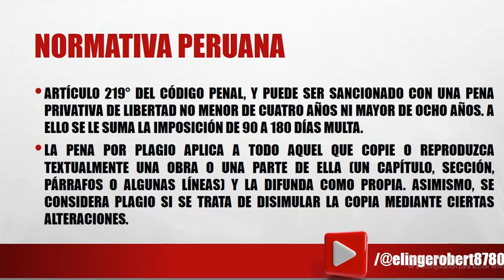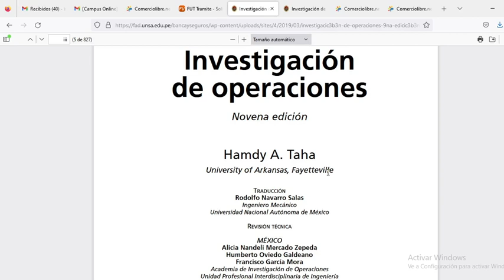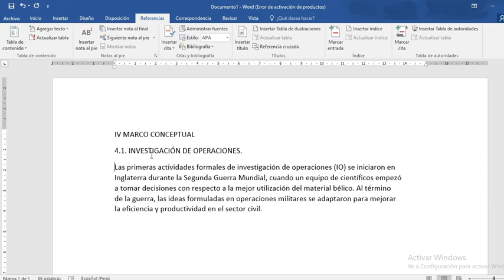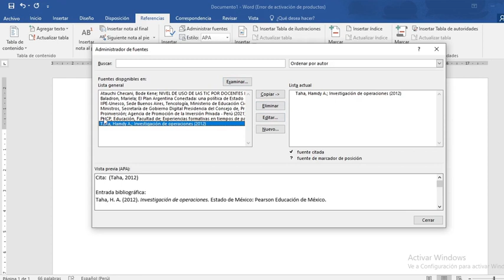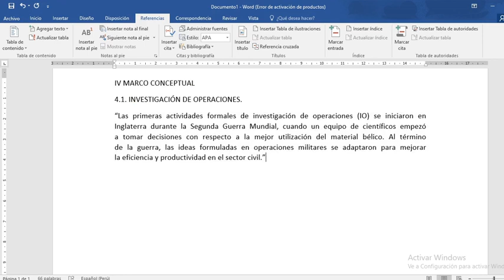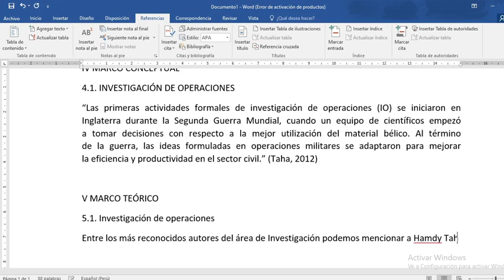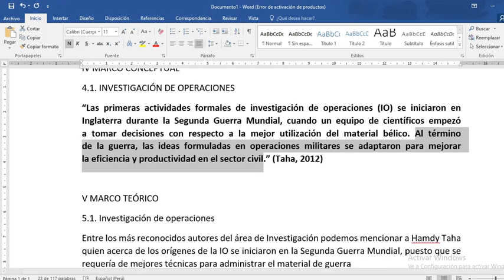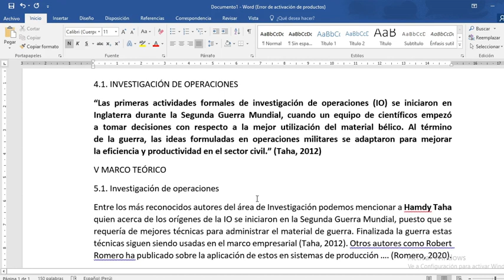La Tesis: Parte 2 El plagio y como evitarlo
Este video tutorial te muestra como está penado el plagio con cárcel en países como Perú y Bolivia. Asimismo. te mostramos como citar y administrar correctamente bibliografía con Ms Word